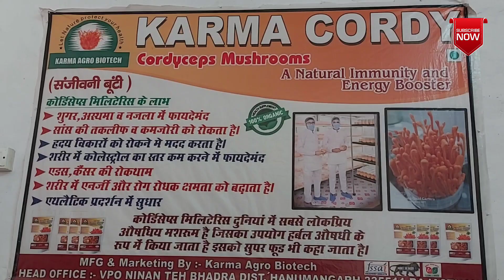दुनिया की सबसे महँगी बिकने वाली की मशरूम की खेती👍How to earn money from mushroom farming 💰 Business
कीड़ाजड़ी मशरूम लेने के लिए सम्पर्क करें 📲